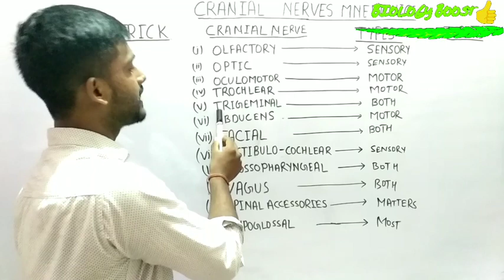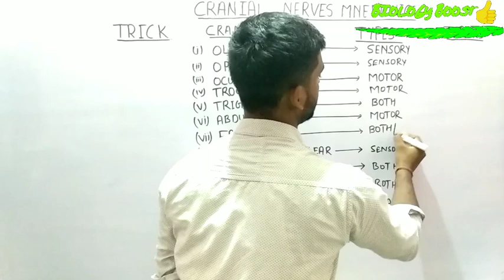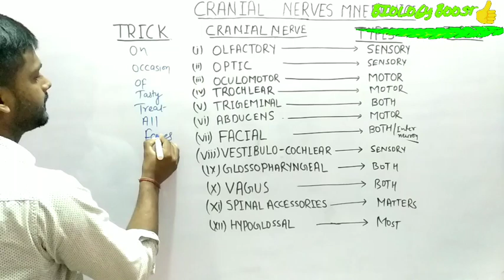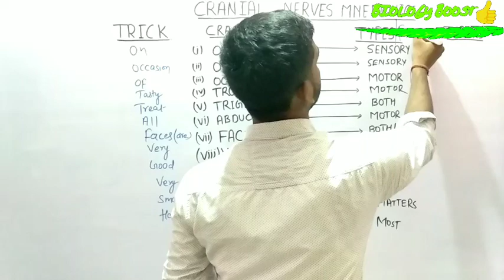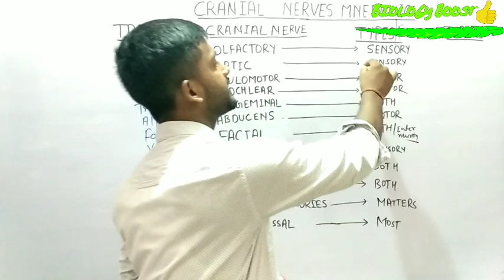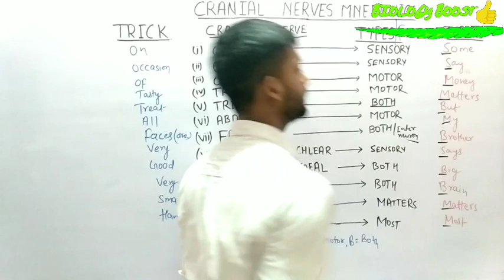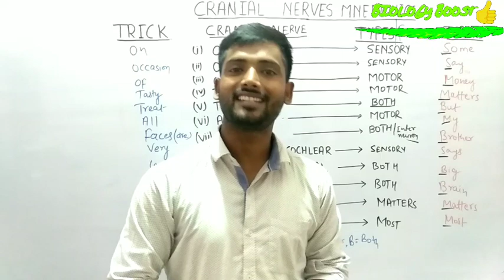cranial nerves mnemonic | Cranial nerves tricks remember | Cranial nerves made easy